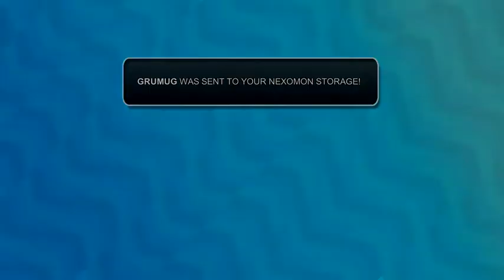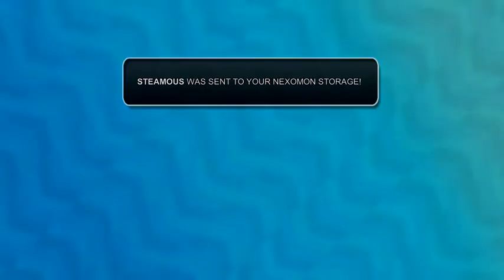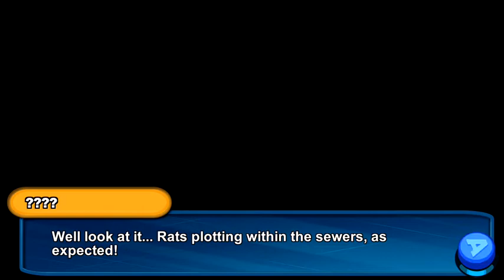NEXOMON - Official Gameplay(Android/iOS) | Walkthrough Part 15 - ZETTA, THE CHAMPION OF LIGHTNING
By LIME TURTLE, INC.
Android Coming Soon
Catch, evolve and collect over 300 unique Nexomon!

Assemble the ultimate Nexomon team to save your friends and save the world! Clash against legendary champions and become a hero in this epic journey!

Game Features

• Over 300 Nexomon to catch and train.
• Evolve your Nexomon into new and powerful forms.
• Universal App! Play on your iPhone, iPod or iPad.
• iCloud support. Backup your data and play on all your devices!
• Get exclusive Nexomon iMessage stickers!
• A deep and engaging battle system.
• Mighty and unique legendary Nexomon, find all eight of them!
• Embark on an epic adventure to save the world from the Nexomon King!
• Battle powerful and challenging foes in the Nexoworld.
• Select from seven unique starters.
• Explore all 9 colorful and vibrant regions.
• Fully animated monsters, prepare to enjoy the most exciting battles!
• High Quality gaming experience like no other!

LOVE WATCHING YOUTUBE GAMING VIDEOS?